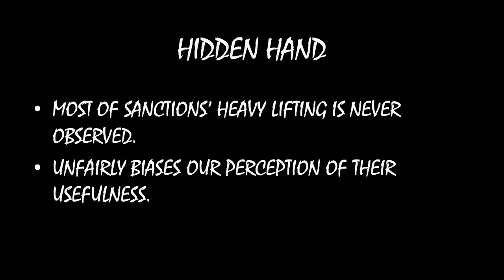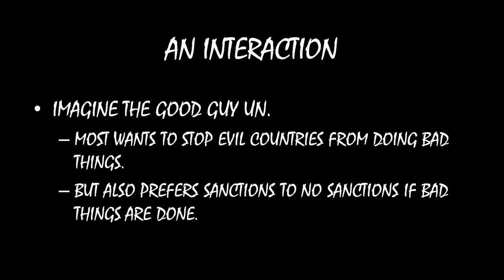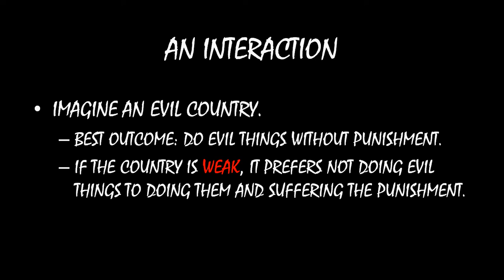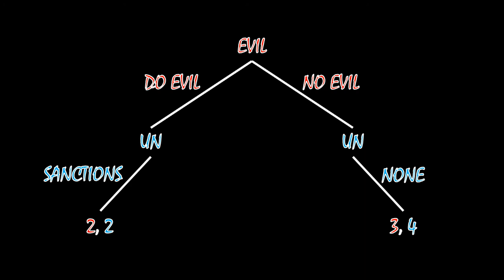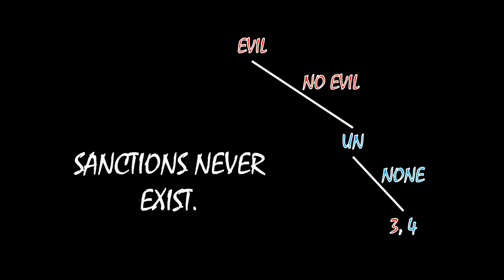Civil Wars MOOC (#30): Hidden Hand of Sanctions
Sanctions have an awkward effect--they are most useful when they convince rogue states to clean up bad behavior without ever having to implement those sanctions. Consequently, sanctions often appear ineffective because it is hard to directly observe their deterrent value.